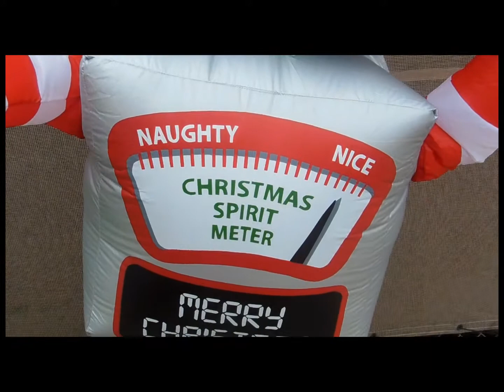Shopping, Birthday & Christmas Vlog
Wow! What a wonderful Weekend! Come take a look!